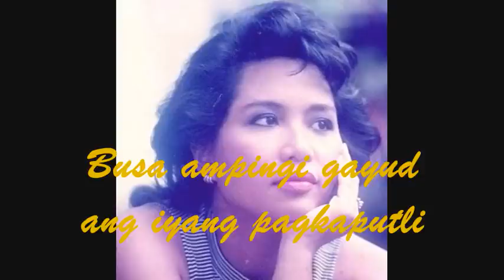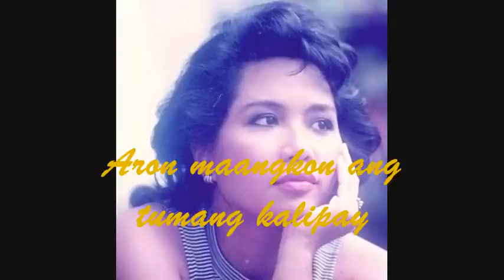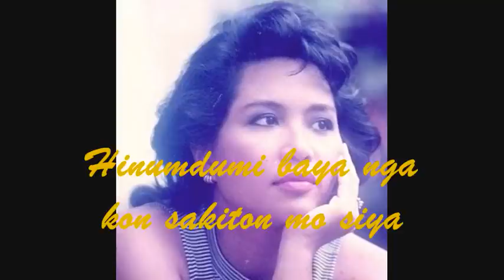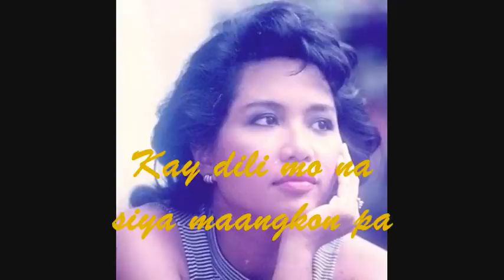BABAYENG SUGBU-ANON - Salome Oro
BABAYENG SUGBU-ANON
Composer: Paquito B. Balbona
Original Interpreter: Elsa Morales
Singer in this video: Salome Oro
Finalist - 1st Cebu Popular Music Festival - 1981
CebuanoMusic.com's Featured Song of the Day.

Let's continue to support Cebuano Music.